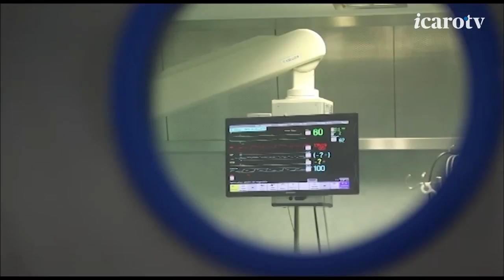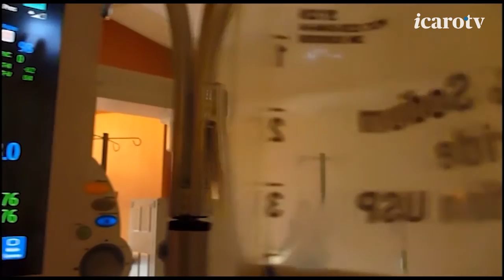Tempo Reale 20/21. La puntata del 29 ottobre: parla l'infettivologo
Ampio spazio oggi a Temporeale all'intervista all'infettivologo dell'Ausl Romagna Carlo Biagetti. E poi tante altre notizie